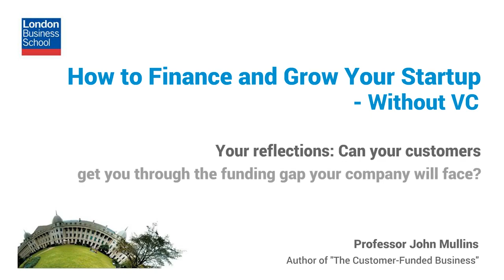interview with entrepreneurship in latin American